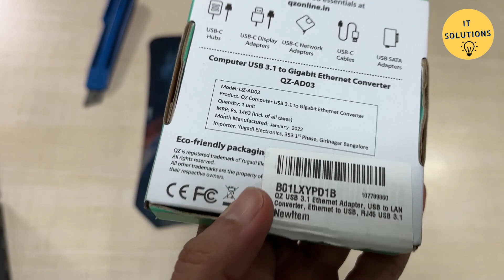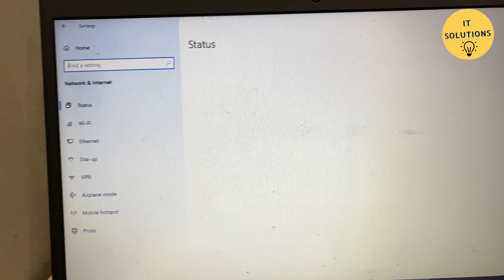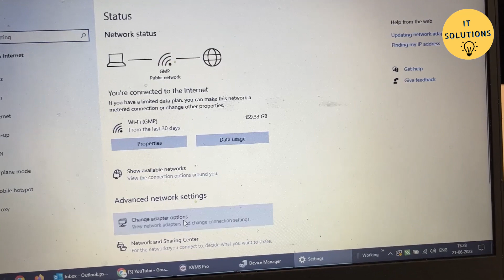USB to LAN Adaptor unboxing and review 2023 HINDI